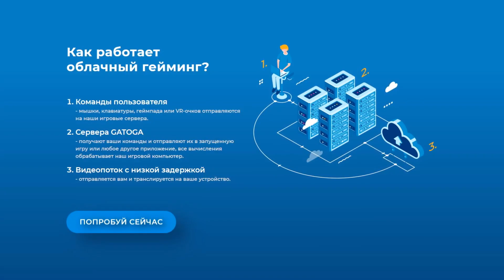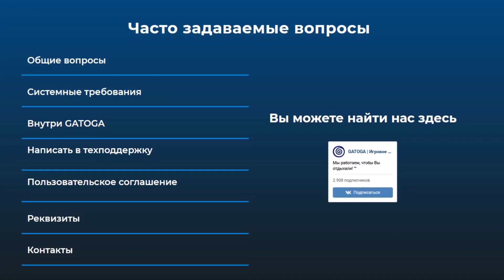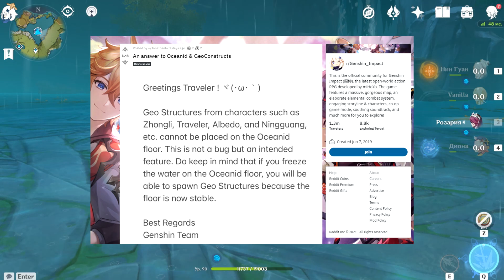ИГРОКИ НЕДОВОЛЬНЫ ОТВЕТОМ MIHOYO | Genshin Impact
Всем привет! В этом видео я расскажу о том, как отреагировали игроки на ответ Mihoyo о Гео-элементе.

00:00 Облачный гейминг Gatoga
01:46  Начало видео
04:16 Заключение